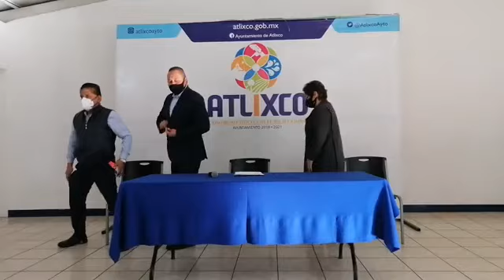Memo Velázquez, presidente municipal encabeza la entrega de mobiliario para escuelas del municipio